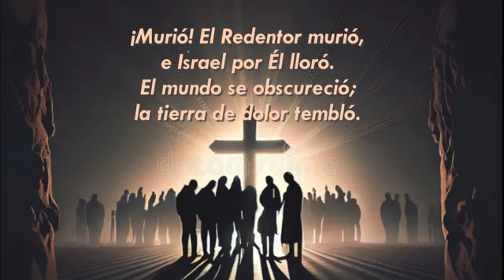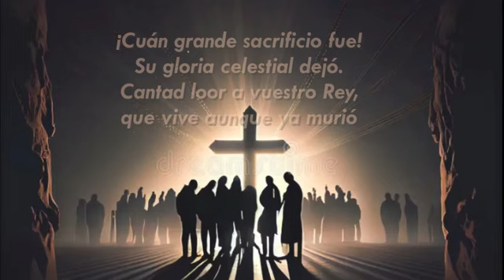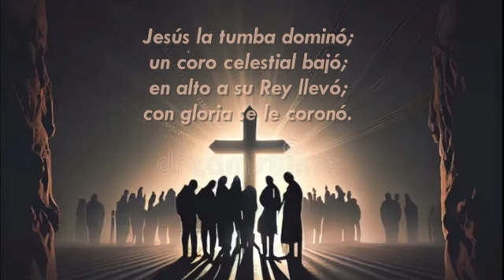¡Murió! El Redentor murió